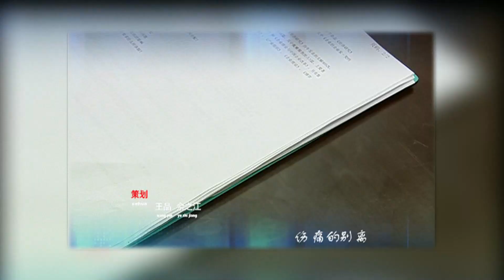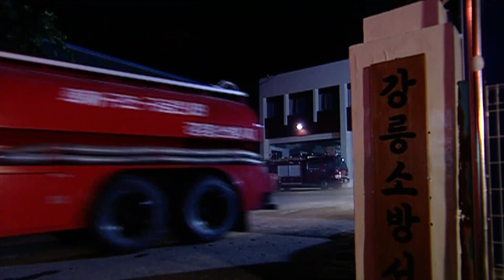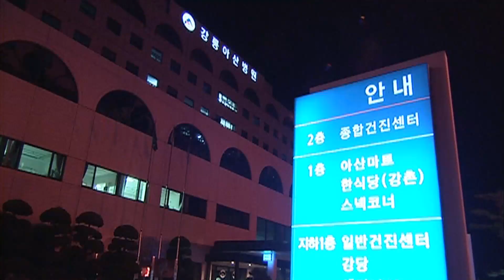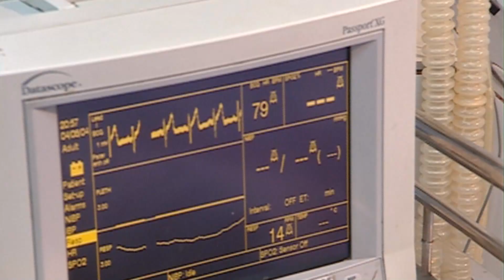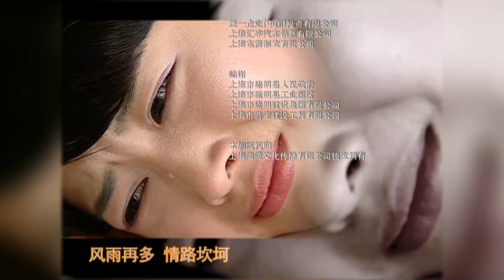《愛可以不傷》03｜一場奪命火災 兩場精心謀劃的復仇 三對愛恨交織的戀人｜韓雪 錢泳辰 閔智慧 陳姿穎 金東碩 方文洙 劉添月 黃達亮【捷成華視經典劇】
《愛可以不傷》
主演：韓雪 錢泳辰 閔智慧 陳姿穎 金東碩 方文洙 劉添月 黃達亮
集數：19集

劇情簡介：
　　李海天和妹妹李若儂自幼因父母過世被父親的朋友許大力收養。李若儂因親歷父母喪命過程得了嚴懲的抑鬱症，許大力視他們為己出，更是把女兒許潔宜許配給李海天。但無意中，李海天得知自己的父母喪生是許大力一手造成的，刹那間，對許大力的愛變成了恨，他發誓要為父母復仇……
　　李海天接手了許大力的怡然集團，數年後和合作企業韓國崔氏企業董事長的女兒崔英姬結了婚，事業蒸蒸日上，生活安然如意，然而，一個叫陽光的女孩走進 了他的生活，特有的魅力，使李海天感覺到陽光莫名的吸引力……
　　陽光順利進入了怡然集團，崔英姬的弟弟尹浩東覺得陽光被重用不可思議，他派人去調查，卻得到一個意外的資訊：李海天就是那場火災的縱火者……